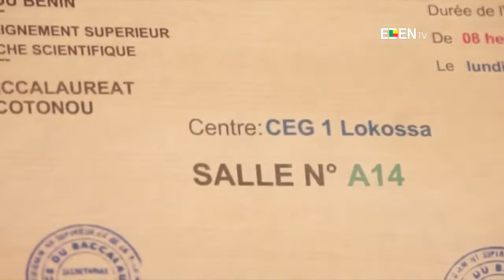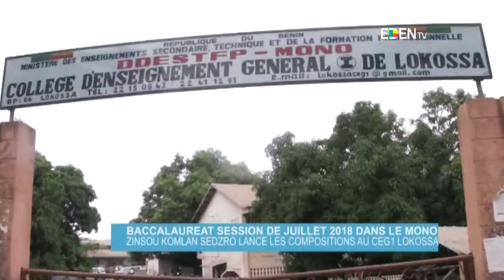Baccalauréat session de juillet 2018 dans le Mono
Zinsou Komlan Sedzro lance les compositions au CEG1 Lokossa